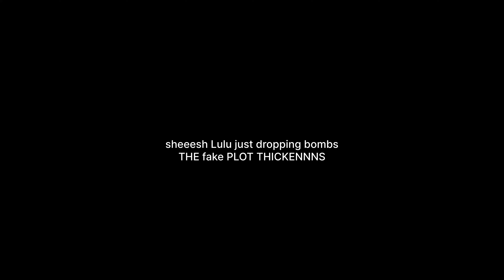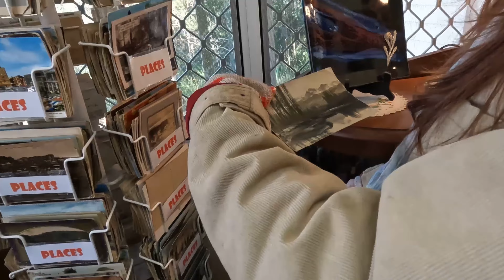"When a retreat has a baby with a bender"